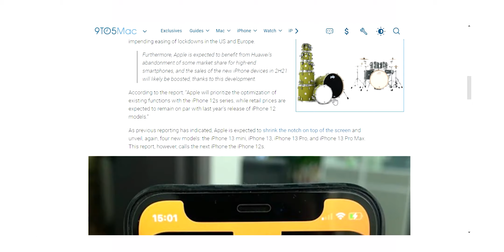Malas NOTICIAS Del iPhone 13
El iPhone 13 es el dispositivo que todos estamos esperando para septiembre de 2021 y primero que todo este será iPhone 12S, este año no veriamos el 13